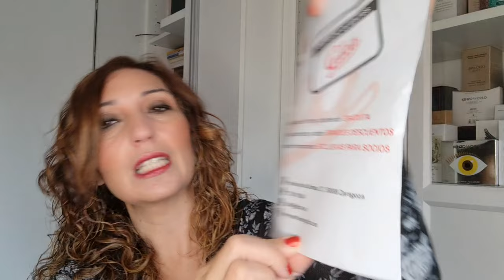GILCA, LOS PERFUMES MÁS BARATOS DEL MERCADO?? Y METODO CURLY MERCADONA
PAGINA ONLINE DE GILCA

Reseñas de Saphir/ Caravan e Iap Pharma

YUNIQU (Perfumes nicho) --- Primera compra 10€ con el código: REFMUTNQTD2R5

* No soy experta en perfumes, mis reseñas se basan en mis percepciones sensoriales y los productos son adquiridos por mi y por lo tanto expreso mis opiniones respecto a ellos.
*No me hago responsable de cualquier comentario hecho por terceras personas.
* No recibo comisiones por mis recomendaciones ni dinero por mis reseñas. La mayor parte de los productos son comprados con mi dinero y las colaboraciones que hago no están sujetas a ninguna condición.